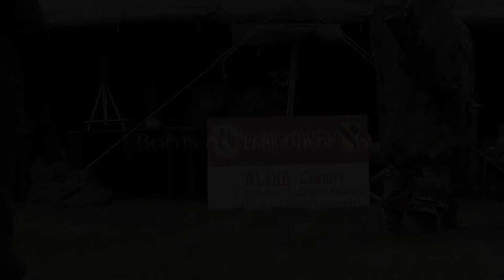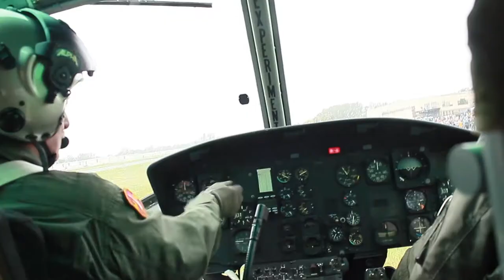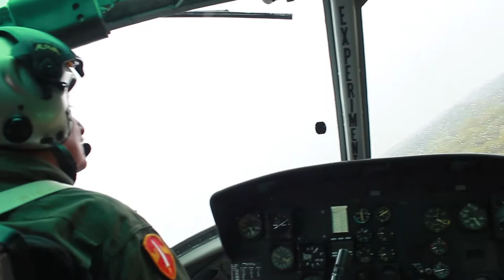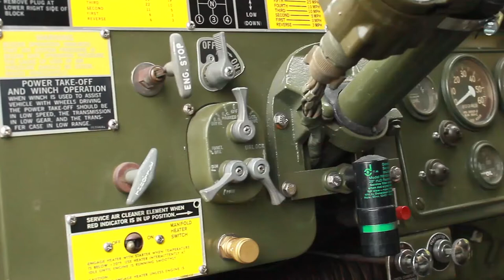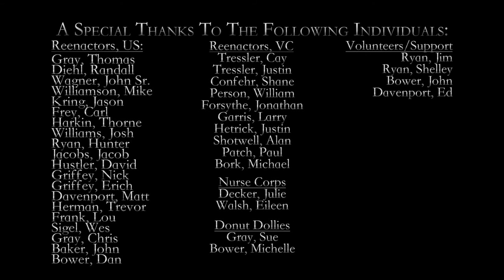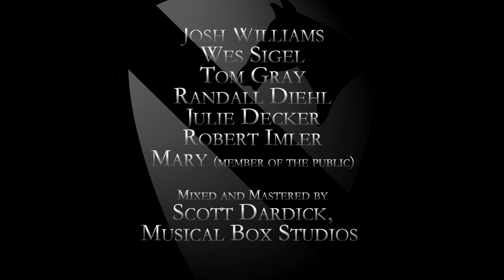Boots on the Ground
Join the 1/7 Cavalry Vietnam Re-enactors as they take to the skies in a Bell UH-1 Huey helicopter to re-enact the rescuing of a downed airman in this documentary and informational film, "Boots on the Ground." This film was created to show the public the purpose and effects of Vietnam reenacting in the veteran and civilian community. Special thanks to veterans Larry Smith, Lou Frank, and Tom Gray for their cooperation, support, and help.